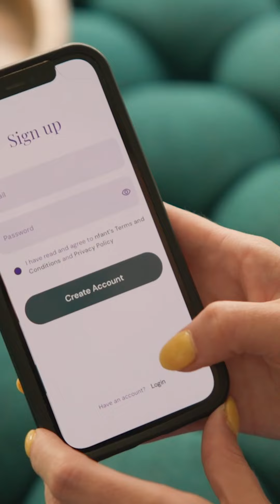Using nfant Thrive Breast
Thank you for making nfant a part of your feeding journey! This short video will help you get started.